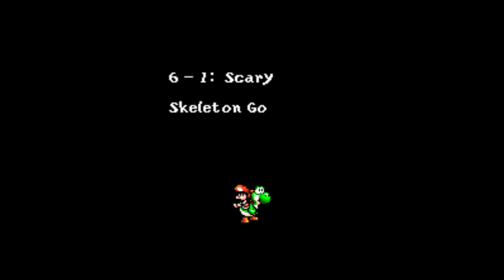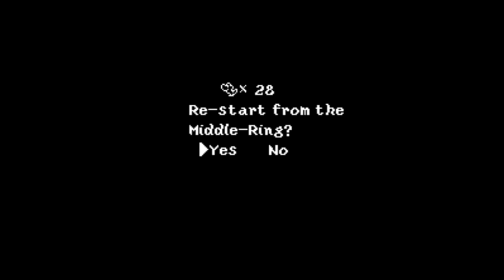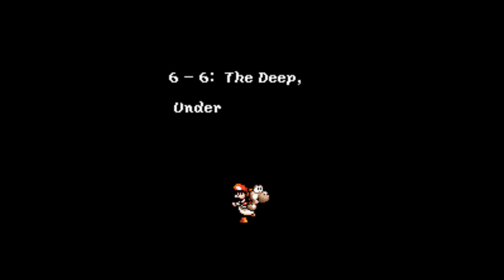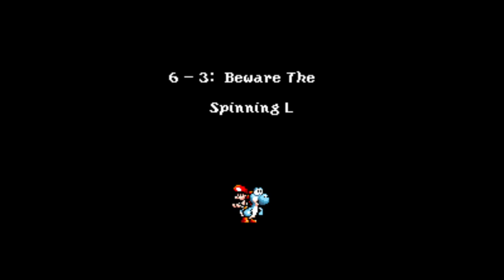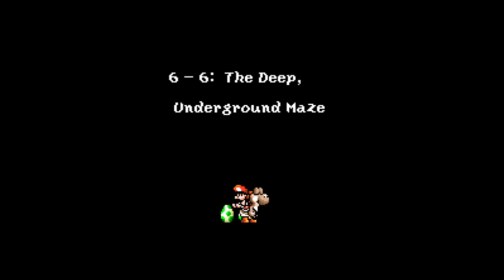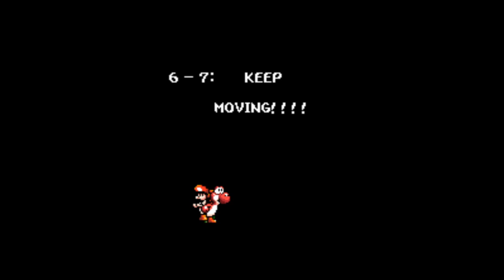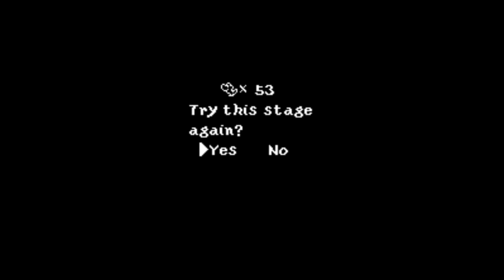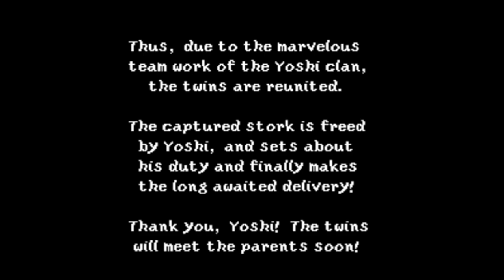Yoshi's Island Playthrough Part 3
Phew! Things start to amp up after level 4. Enjoy my epic fails and epic wins!